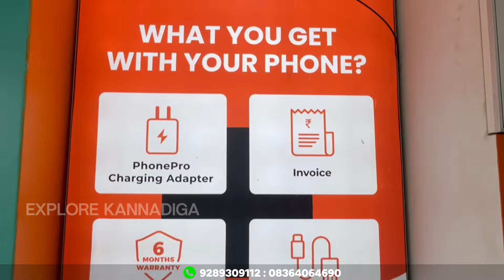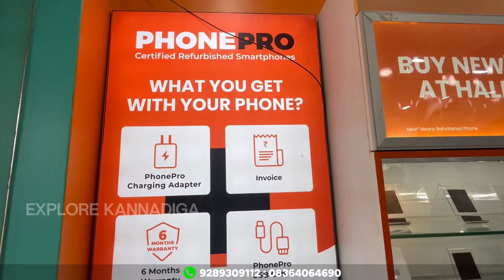Just @ 15,000₹ ದುಬೈ ಬೆಲೆಗೆ ಐಫೋನೆಗಳು ಸಿಗ್ತಾಯಿದೆ | i phone And Android cashify secondhandphones￼.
ದುಬೈ ಬೆಲೆಗೆ Iphones ಸಿಗುತ್ತೆ | iphone Starts From ₹14999 | Used Mobiles start From ₹7499 | Hubli

Address
Chennamma circle, Hubli 580023.

Vlog | Kannada Vlog | kannada Videos | Karnataka |
second hand mobiles in hubli
Second hand Mobile phones wholesale suppliers in hubli
Second hand mobiles in hubli under 5000
Second hand mobiles in hubli under 10,000
Second hand mobiles in hubli under 2000